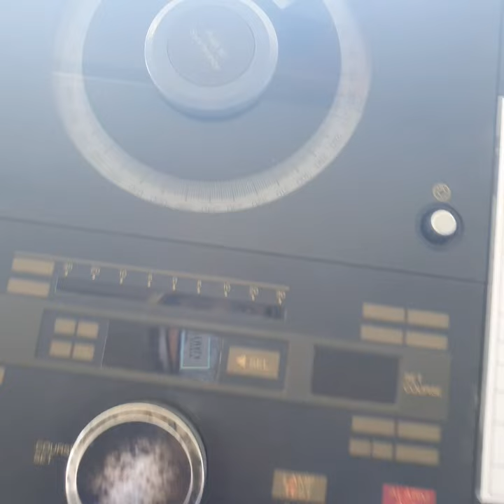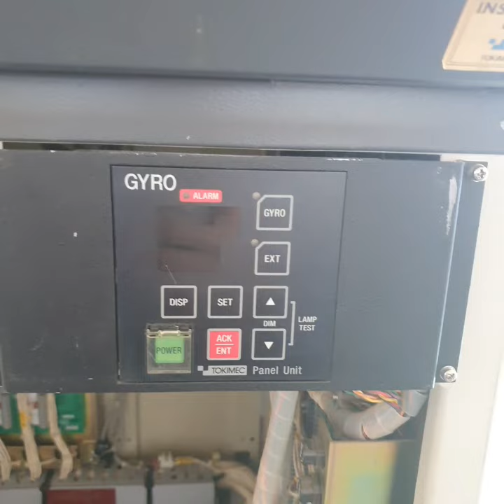Master Gyro. သင်္ဘောပေါ်က အလုံးကြီး